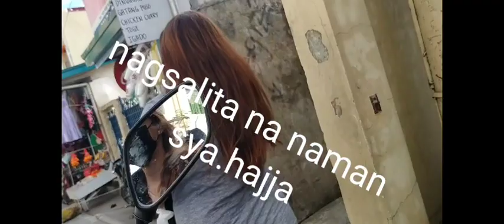DESPEDIDA (OGANG NAKI LAPANG, BEHIND THE SCENE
naishare ko lang po ito dahil gusto ko lng mainspired ang mga OGANG tindera dyan na make it happy your life while you are here in the earth 😂. kasi lage busy pagod kakatinda so lets enjoy our lives.